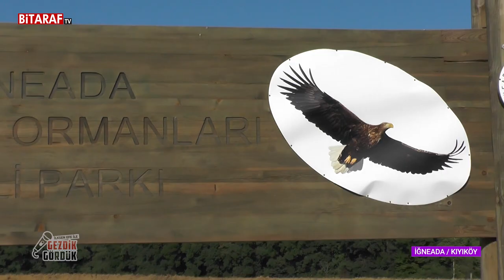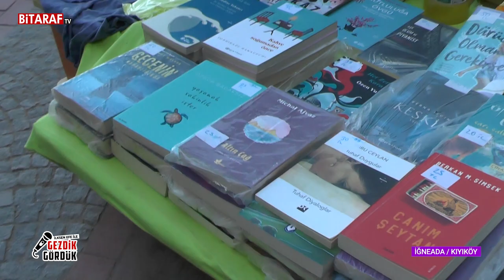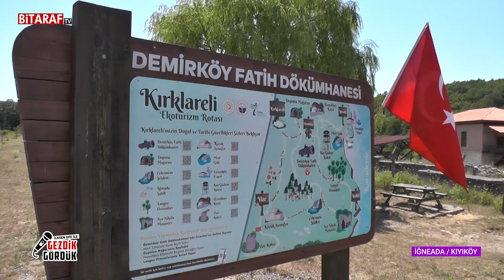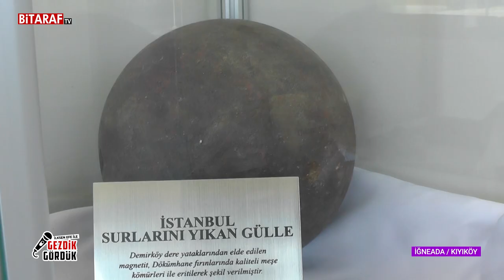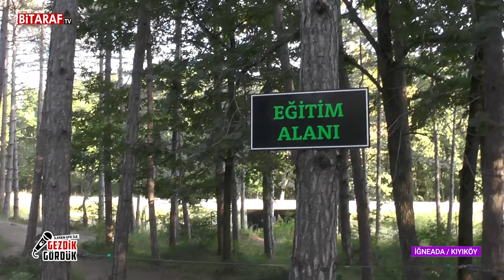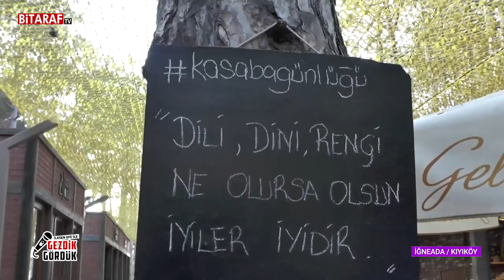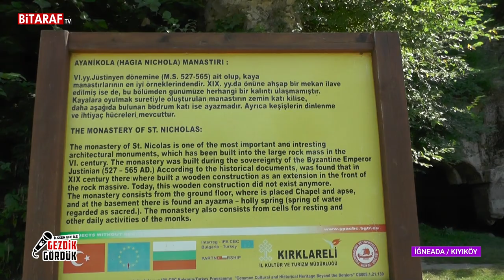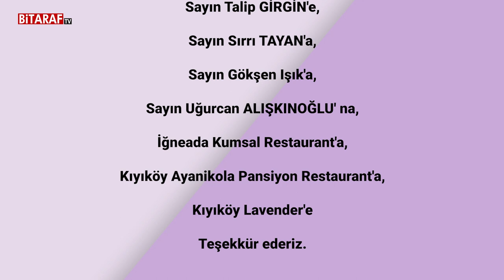İlksen Efe ile Gezdik Gördük 12. Bölüm / İğneada & Kıyıköy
İlksen Efe'nin sunumuyla hazırlanan Gezdik Gördük programının 12. bölümünde İğneada ve Kıyıköy'ü gezdik

📌 Kuş Gözlem Kulesi
📌 Limanköy
📌 İğneada Deniz Feneri
📌 Demirköy Dökümhanesi
📌 Longosphere Glamping
📌 İğneada Longoz Ormanları
📌 Manda Yoğurdu / Balık / Kahvaltı
📌 Lavanta Bahçesi